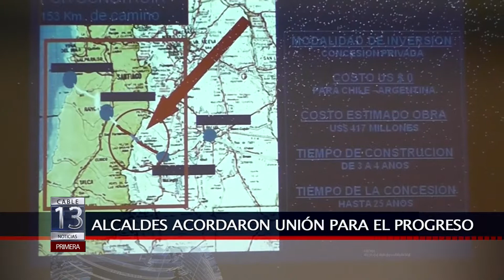31 MAY 2014 IMSA ACUERDAN UNIÓN PARA EL PROGRESO